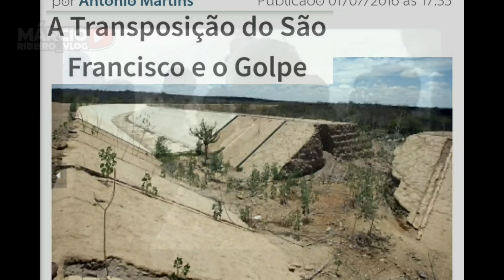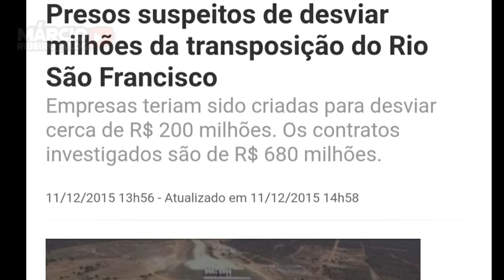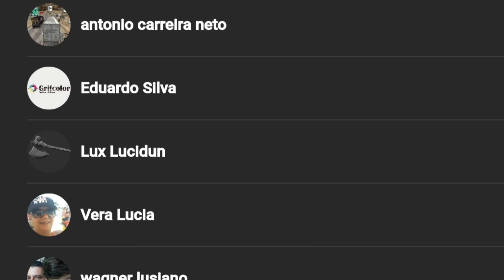🔴LULA QUER TIRAR ESSE VÍDEO DO YOUTUBE. A VERDADE APARECEU SOBRE A TRANSPOSIÇÃO DO RIO SÃO FRANCISCO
Obras abandonadas por décadas pelo partido mais  corrupto da nossa história
(Partido dos Trabalhadores "PT")
O LULA E A DILMA deixaram a Infraestrutura no Brasil largadas, abandonas e faziam suas obras em outros países.

00:00 - OBRAS FEDERAIS
01:18 - SEJA BEM-VINDO
01:52 - LULA E DILMA DESMASCARADOS
03:06 - NÃO ENTREGOU A OBRA
04:10 - BOLSONARO INAUGUROU EIXO NORTE 2020
05:05 - PROJETO ORIGINAL RETOMADO
06:02 - MINISTRO DANIEL FERREIRA VISTORIA OBRAS DO RAMAL APODI
07:05 - NOVOS INSCRITOS

A infraestrutura, que integra o Projeto de Transposição do São Francisco, levará abastecimento a 54 municípios em uma extensão de 115,41 km. O investimento federal é de R$ 1,6 bilhão e, quando concluído, beneficiará cerca de 750 mil pessoas. A Transposição do São Francisco está libertando o Nordeste brasileiro. O governo Jair Bolsonaro colocou como prioridade resolver os problemas e levar água às regiões que mais precisam. Vejam a verdade sobre esse feito histórico.